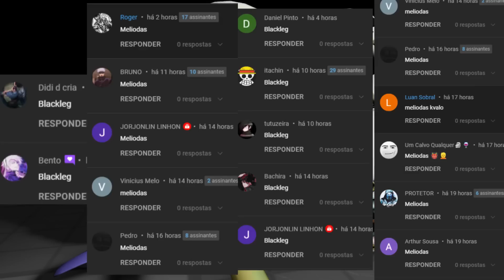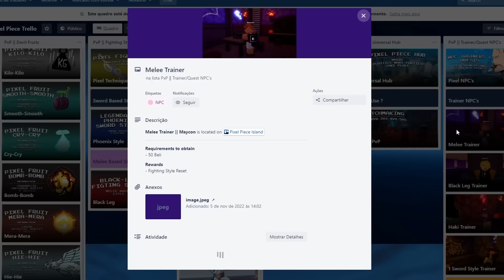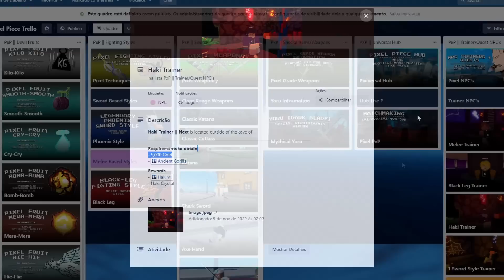COMO JOGAR PIXEL PIECE no COMEÇO DA SUA JORNADA!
📌 Ajude o canal:
   🌎 COMPARTILHE.
  💬 COMENTE

 Informações:

  GRAVADOR: OBS
  EDITOR: AFTER EFFECTS -/- VEGAS
  RENDER: 1920x108060FPS
  EDITOR DE FOTO: PHOTOSHOP

como upar no pixel piece
como jogar pixel piece
guia inicial pixel piece
guia inicial para upar no pixel piece